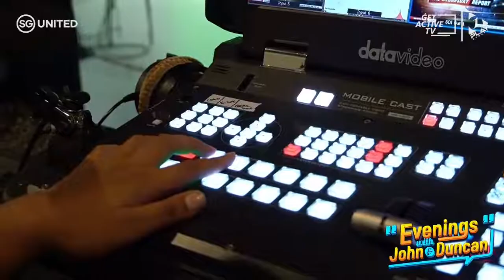Evenings with John & Duncan [Ep 28] | SPOTLIGHT ON TEAMSG: GRACE CHUA & GETACTIVE! WITH MILO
We kick-off the first full week of Phase 2 with Spotlight on Team Singapore: Grace Chua, a 3-times SEA Games bronze medallist and 2018 Commonwealth Games participant, who is currently also a medical student! How does she juggle training with studies, and how will she fare in Badminton terminologies?

Also, leading this evening's 8-minute workout segment for GetActive! with Milo is Team Singapore Jiu-jitsu athlete Constance Lien!

Missed out on our previous LIVE shows, you can find them easily on the Circle